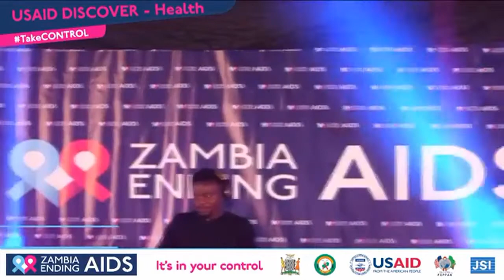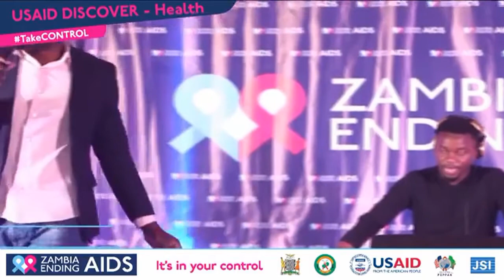Zambian comedian Emmanuel Musaka perform at the USAID DISCOVER Health Zambia Ending AIDS